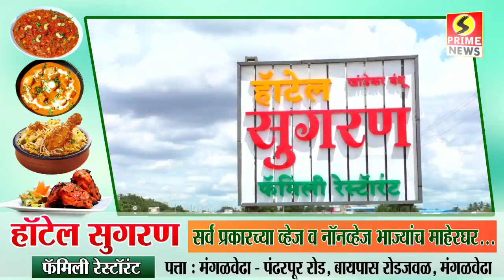पंढरपूरमध्ये एसटी कामगारांनी मुंडन करीत केला शासनाचा निषेध